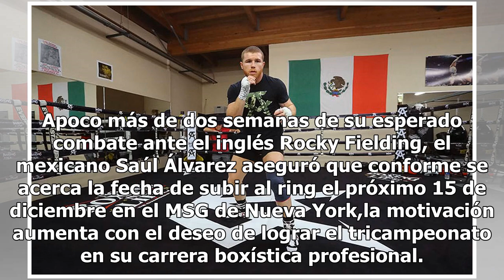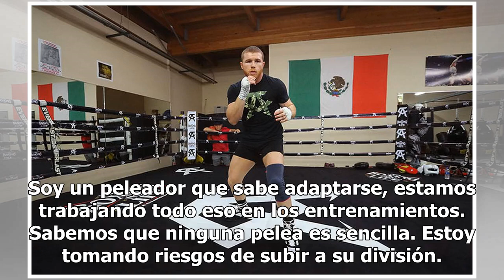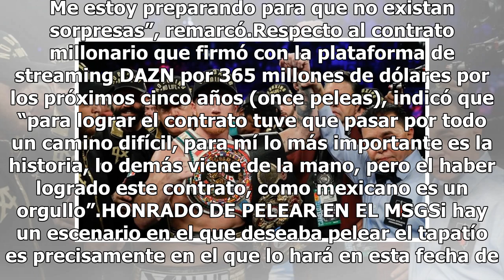Saúl Álvarez va por el tricampeonato en su carrera boxística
Apoco más de dos semanas de su esperado combate ante el inglés Rocky Fielding, el mexicano Saúl Álvarez aseguró que conforme se acerca la fecha de subir al ring el próximo 15 de diciembre en el MSG de Nueva York,la motivación aumenta con el deseo de lograr el tricampeonato en su carrera boxística pr...